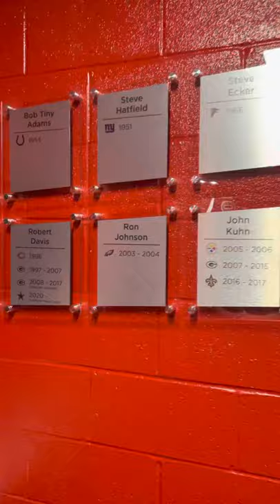Seth Grove locker room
Seth Grover locker room. Shippensburg University